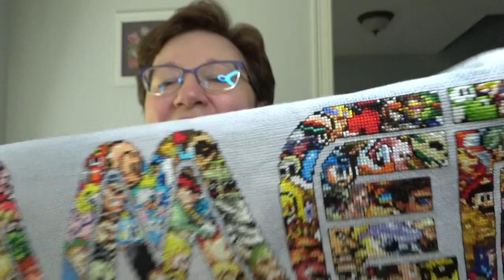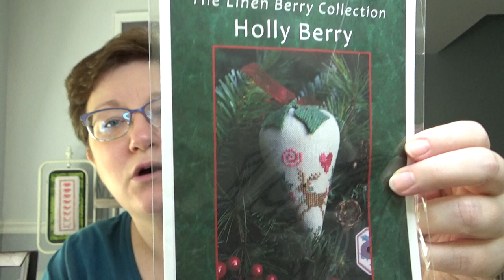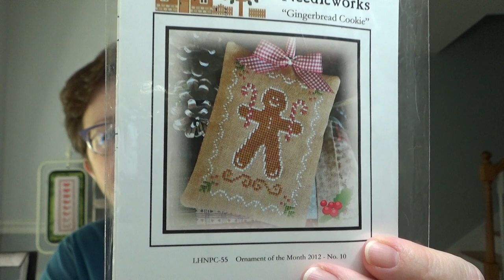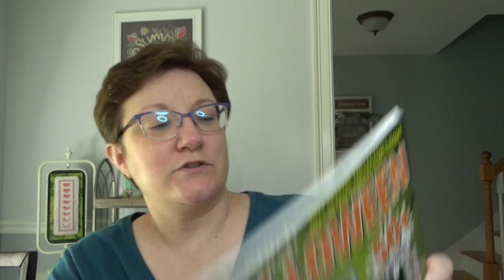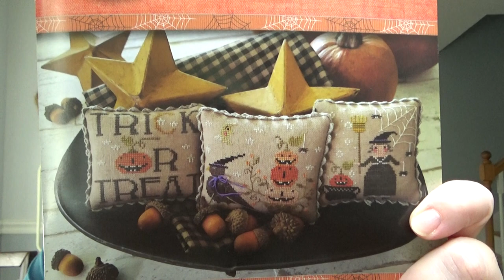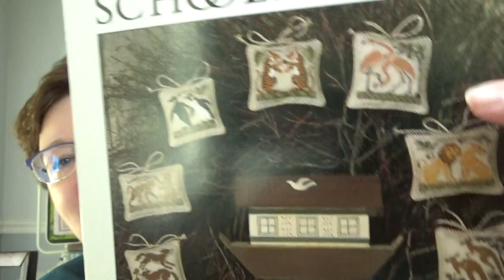Flosstube #88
You can find all of the PDF charts for my freebies

A big thank you to Carla at Cobweb Corner Cross Stitch

And a big thank you to Penny at The Daily Stitcher

For more information on Pix Stitch's The Pixels That Made Us SAL, the charity Child's Play and Pix Stitch's Twitch

Primrose Cottages Quilts